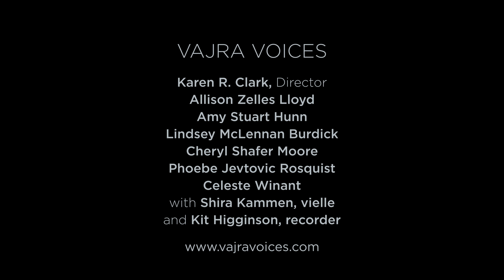Now Is Yole Comen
This 15th century festive carol is arranged here by Shira Kammen Vajra Voices, Shira Kammen, Kit Higginson performed on the San Francisco Early Music Society concert series. January 2018.